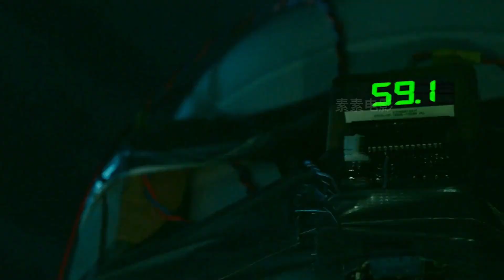男孩只喝可樂不喝水，沒想到竟然躲過一場大災難！《大腦凍結》